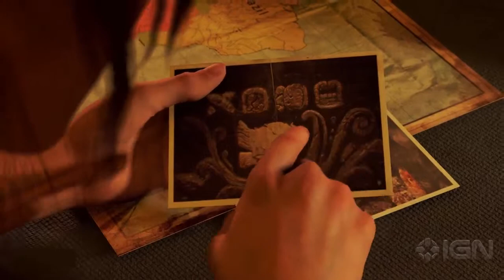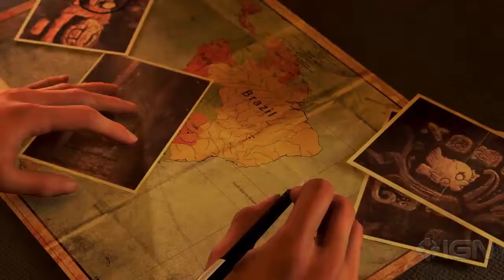Shadow of the Tomb Raider : 15 Minutes Of Gameplay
GameRazor is your destination to see official trailer first.You can expect to see world first exclusive gameplay and the hottest new trailer daily